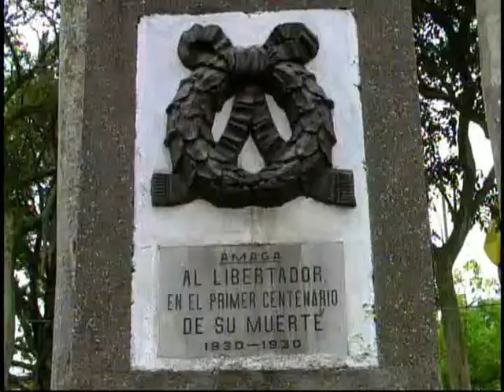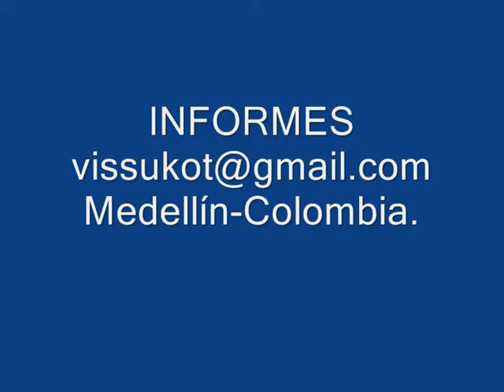VISSUKO Añoranzas(Albazo)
VISSUKO-visuko-vizuko-visuco-bisuko-bisuco."LOS MEJORES DEL ECUADOR"Julio Jaramillo
Olimpo Cardenas-Carlota Jaramillo-Noé Morales-Roberto Zumba-Segundo Rosero-Los Hnos Miño Naranjo-Los hnos Villamar-Dúo Benitez y Valencia-Hnas Mendoza Suasti-Trio Los embajadores-Trio Los brillantes-Trio Los indianos-Trio "Los reales"-Pepe Jaramillo-